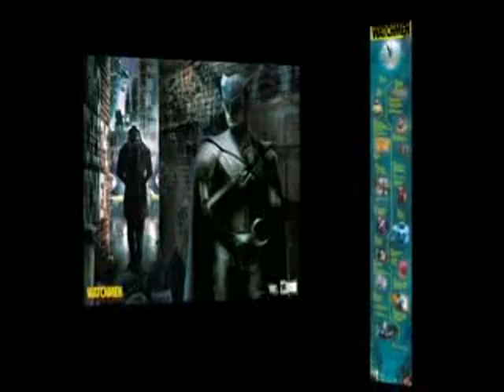watchmen edizione speciale ps3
Warner Bros ha presentato, con il video che trovate in questa pagina, l'edizione speciale di Watchmen che unisce gioco e film su un unico supporto Blu-ray per gli utenti PlayStation 3. La sua uscita è prevista in questi giorni sul suolo americano mentre resta da definire in Europa.

Come si vede nel trailer, la confezione ripresenta i due capitoli del picchiaduro ispirato alla pellicola, più lo stesso film in formato HD e vari extra dedicati ai fan. Rispetto alla versione standard sono inclusi 25 minuti di scene tagliate dal film distribuito nelle sale, riprese solo per l'edizione home video.